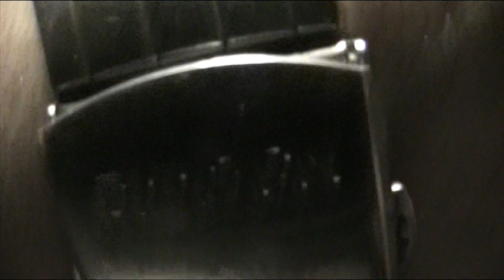Ohjoijaa Oho Mikä Kello ?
Rahea On..Ja Luoti ranne toimii..Melkein kuolin sen takia.